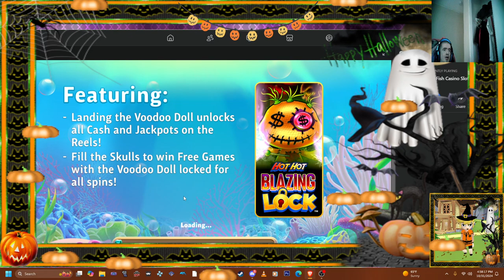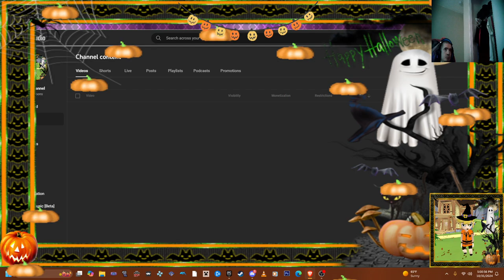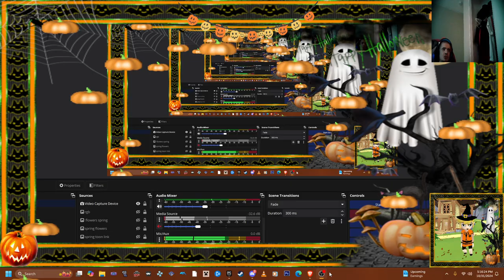slots gaming halloween 2024